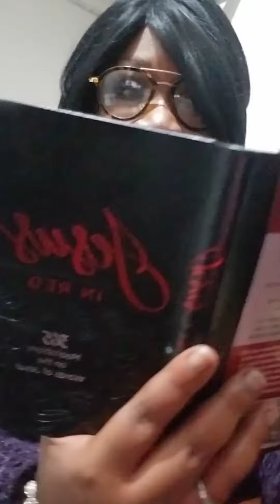January 21st - 1 Minute Devotional Time❣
From the book "Jesus In Red".